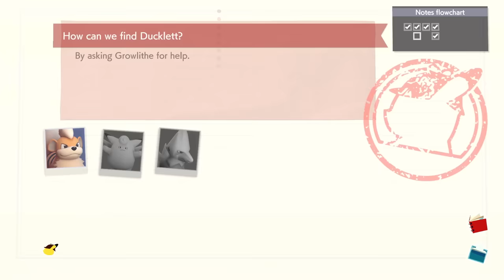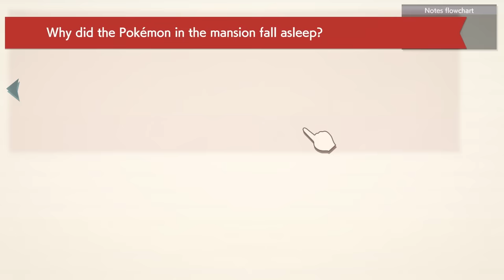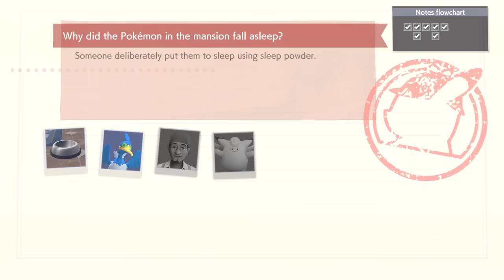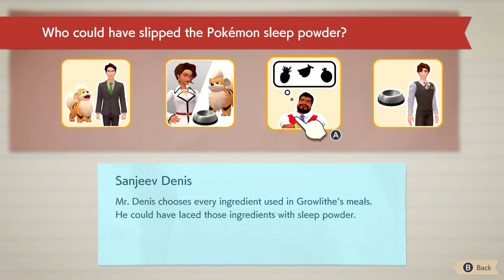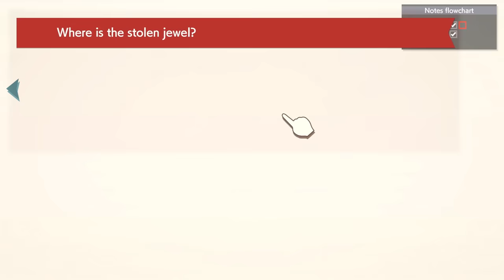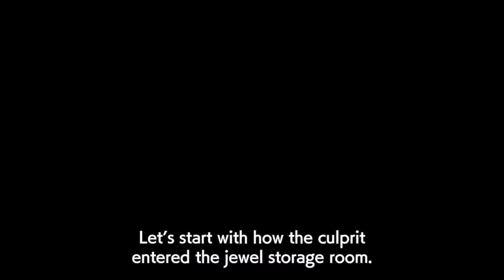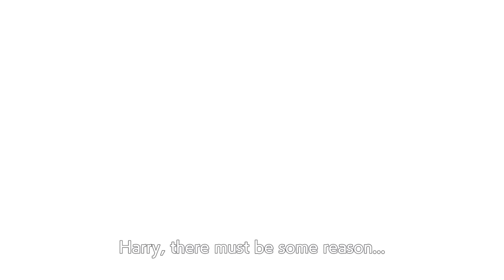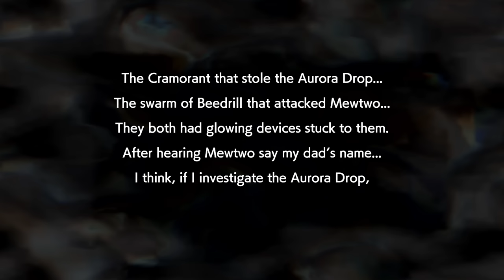Detective Pikachu Returns Gameplay Walkthrough Part 5 - The Missing Jewel! Case Solved!?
Welcome to Detective Pikachu Returns Part 5! We continue our new Pokemon Detective Pikachu Nintendo Switch game 2023 walkthrough with the completing Chapter 1: The Missing Jewel! We solve the case of the missing jewel! Afterwards, we are visited by Mewtwo!?

More information about DetectivePikachuReturns on NintendoSwitch played by ZebraGamer
Unravel a series of mysteries across Ryme City with a tough-talking, coffee-loving Pikachu and his human partner, Tim Goodman. When a jewel theft occurs, the case sets this great detective duo down a path filled with mystery. Why did Tim’s father, Harry, go missing? What is causing the Pokémon-related incidents around Ryme City? Answer these questions and more by searching for clues, investigating scenes, and using your case notebook to make deductions.